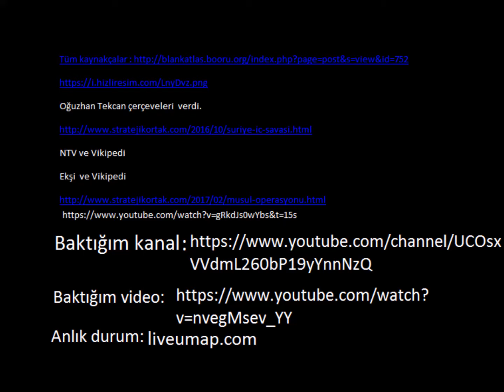Suriye İç Savaşı ve Ortadoğu - Aydan,Aya(Mart 2011-Ocak 2017)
Merhaba, bugün çok uğraştığım bir videoyla birlikteyim.
Videoyu baktığım kanal ve video:
Oğuzhan Tekcan çerçeveleri  verdi.
NTV ve Vikipedi
Ekşi  ve Vikipedi
Eskitmeyi atan Yavuz Tandoğan,(Oğuzhan Tekcan’da da vardı.)
Müzik fikirlerini ve bazı müzikleri Oğuzhan Tekcan’ın videolarından aldım.)
Müzikler__________________________________